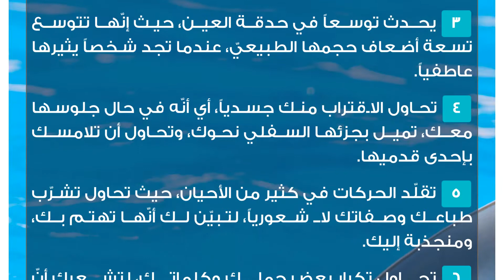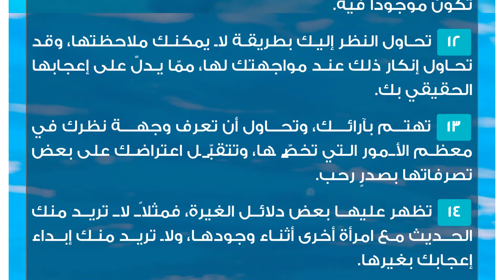علامات قبول المرأة للرجل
علامات الحب
يبدي كلٌ من الرجل والمرأة تلميحات، وإشارات للطرف الآخر، تدلّ على الإعجاب، أو الحب، وفي كثير من الأحيان قد لا يفهم الطرف الآخر هذه الإشارات، ويعتبرها حركات عفويّة وغير مقصودة، لكن المرأة بشكل خاص لا تسير بأي إشارة حب أو إعجاب إلا إذا كانت مقصودة، وتعتبر عدم تجاوب الرجل معها رفضاً منه لوجود علاقة بينهما، وفي هذا المقال سنعرف الرجال بعلامات قبول المرأة وحبّها له.علامات قبول المرأة للرجل
 تعتني بمظهرها الخارجي كثيراً، وتتزين، وتحافظ على توازن حركاتها، وكلماتها أثناء وجود رجل ترغب به، أو تحبه.
 تلعب بشعرها كثيراً، وتحاول لفت انتباهك إلى جماله، ونعومة ملمسه، ونضارته.
 يحدث توسعاً في حدقة العين، حيث إنّها تتوسع تسعة أضعاف حجمها الطبيعيّ، عندما تجد شخصاً يثيرها عاطفياً.
 تحاول الاقتراب منك جسدياً، أي أنّه في حال جلوسها معك، تميل بجزئها السفلي نحوك، وتحاول أن تلامسك بإحدى قدميها.
 تقلّد الحركات في كثير من الأحيان، حيث تحاول تشرّب طباعك وصفاتك لا شعورياً، لتبيّن لك أنّها تهتم بك، ومنجذبة إليك.
 تحاول تكرار بعض جملك وكلماتك، لتشعرك أنّ أسلوبها في الكلام يشبه أسلوبك، ممّا يزيد من التناغم بينكما.
 تميل للحديث بأسلوب مرِحٍ ولطيفٍ، كما أنّها تضحك كثيراً أثناء وجودك.
 تحاول طرح العديد من الأسئلة الشخصية والتدخل في خصوصياتك بطريقة لطيفة ومحبّبة لك؛ لتوطيد جسور المحبة بينكما، لتعلمك برغبتها في القرب منك أكثر، وأنّك لست شخصاً عادياً بالنسبة لها.
 لا تبدي أي انزعاج من ملامستك الخفيفة لها، دون أن تتجاوز الحدود معها.
 تفكّر بعمق إذا سألتها عن إحدى خططها، أو أكثر الأشياء المفضّلة إليها.
 تحاول أن تكون موجودة قدر الإمكان في المكان الذي تكون موجوداً فيه.
 تحاول النظر إليك بطريقة لا يمكنك ملاحظتها، وقد تحاول إنكار ذلك عند مواجهتك لها، ممّا يدلّ على إعجابها الحقيقي بك.
 تهتم بآرائك، وتحاول أن تعرف وجهة نظرك في معظم الأمور التي تخصّها، وتتقبّل اعتراضك على بعض تصرفاتها بصدرٍ رحب.
 تظهر عليها بعض دلائل الغيرة، فمثلاً لا تريد منك الحديث مع امرأة أخرى أثناء وجودها، ولا تريد منك إبداء إعجابك بغيرها.
 ترغب في قضاء أطول وقت ممكن معك، ولا ترغب في مفارقتك أو البعد عنك.
 تسعى إلى إسعادك، وإدخال البهجة والسرور إلى قلبك، وتحاول تجنيبك الشعور بالممل أثناء وجودها.
 تظهر قلقها عليك إذا غبت عنها بشكل غير متوقّع، ودون أن تعلم سبب ذلك، وتحاول تقصّي أخبارك ومعرفة أحوالك.
 تخبرك عن بعض أسرارها الشخصية، والأمور التي تضايقها، وربما تبكي أمامك.